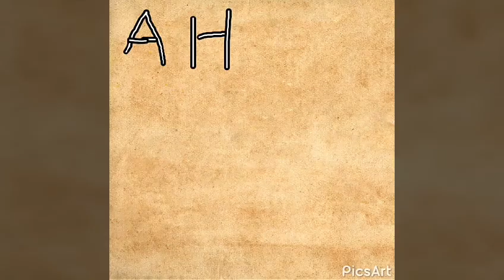2B2T PE #30: Raiding a bully!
Today me and poke are raiding optical21 for bullying him, and making him want to quit the server. So we stand up to him at this grief!

Join 2b2t pe today!:

IP: 2b2tmcpe.tk
Port: 26031